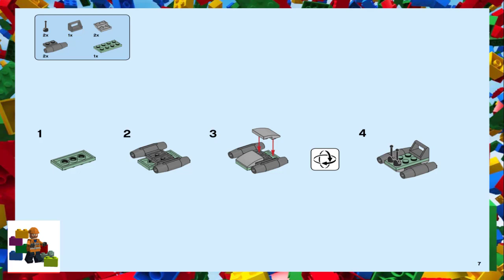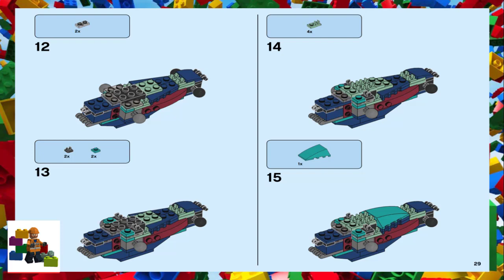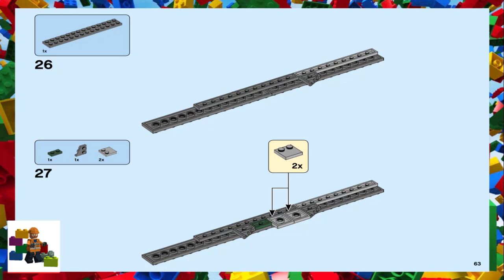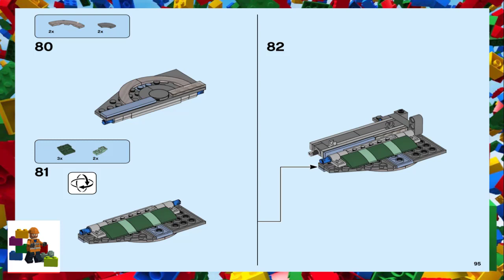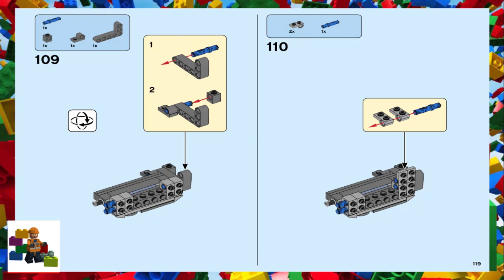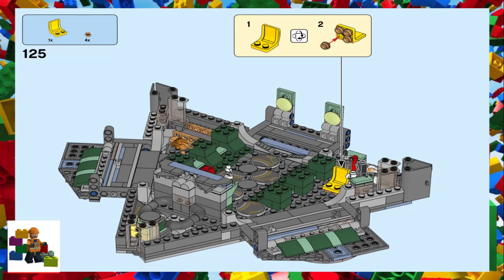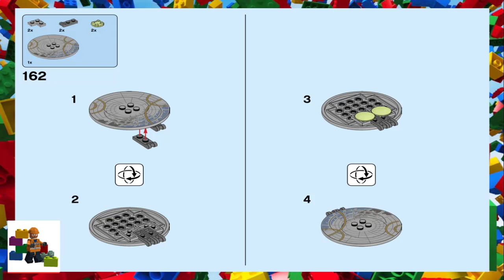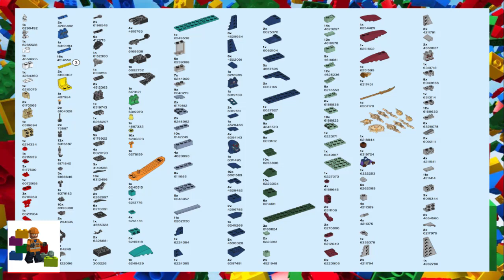LEGO instructions - Super Heroes - 76156 - Rise of the Domo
How to build the 2021 Lego Set 76156 - Rise of the Domo